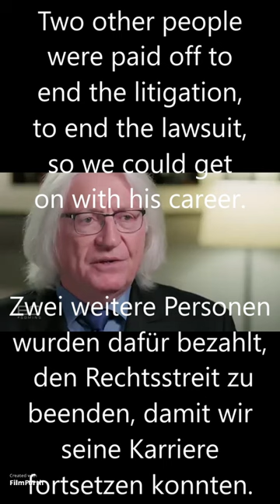Thomas Mesereau über die Anschuldigungen von/on the allegations of Michael Jackson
Hi,🙋
das ist ein Ausschnitt des Videos Michael Jackson's maid reveals sordid Neverland secrets von 60 Minutes Australia.
Shadow🖤

Hi,🙋
this is an extract of Michael Jackson's maid reveals sordid Neverland secrets video from 60 Minutes Australia.
Shadow🖤